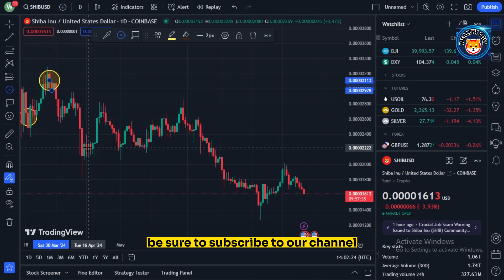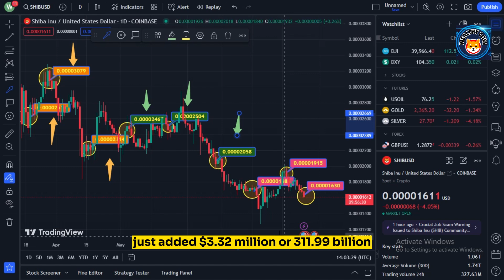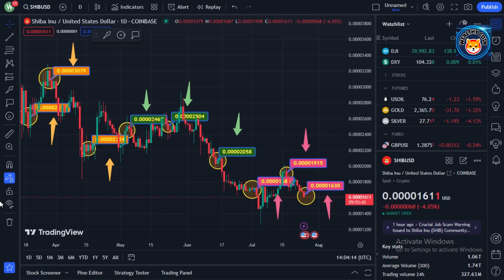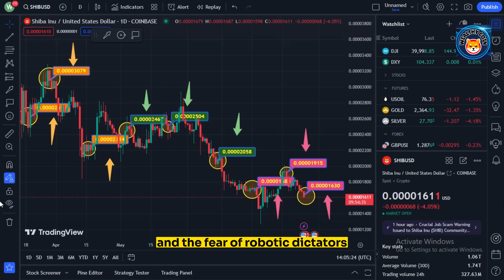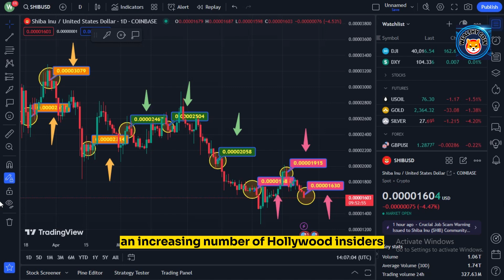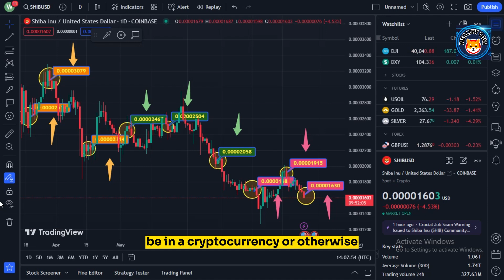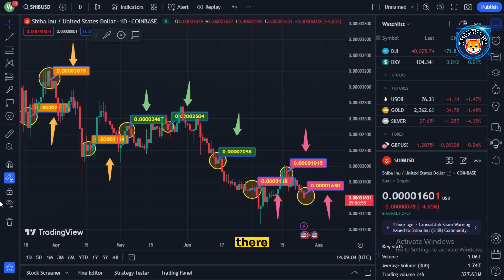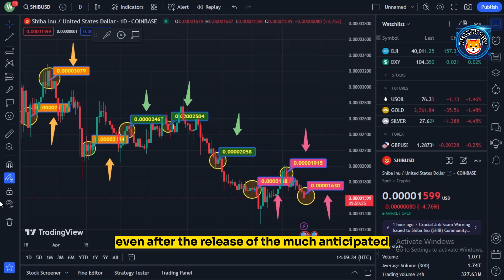HOLY SHIB! BROKE THE RECORDS AGAIN!! ALL TIME HIGH SHIB ARMY! THIS IS HUGE - SHIBA INU COIN NEWS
Dropshopping Shopify,
Dropshopping,